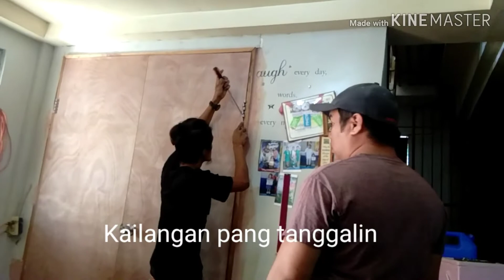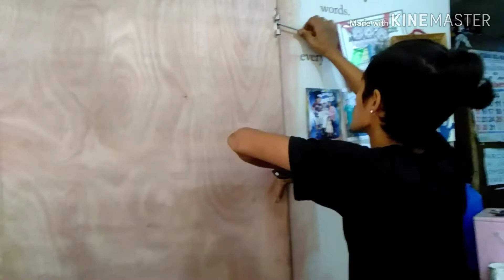SA SOBRANG SECURE NG TINDAHAN NAMIN PATI KAMI DE NA MAKAPASOK ANG SUSI AT DUPLICATE NAIWAN SA LOOB🤦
Dahil sa sobrang pagmamadaling makaakyat sa taas at makapagpahinga na rin sa wakas.

nawala sa isip ni hubby na dalhin ang susi kaya naiwan ang susi pati na rin ang duplicate nito sa loob ng tindahan

kaya kinabukasan nagkagulo na ang lahat dahil de makita ang susi na wala nman talaga sa labas ng tindahan kaya kinailangan na talagang tanggalin ang pinto para lang makapasok kami.

sana po ay wag niyo kaming gayahin 😂 para de na ma tanggal lahat ng pinto niyo sa bahay 😂